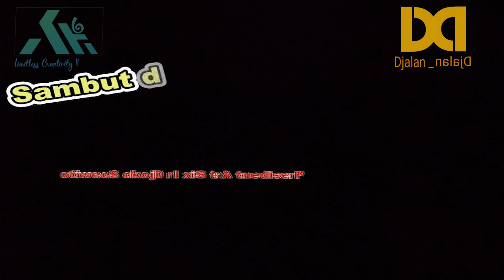Lomba 17 agustusan terlucu parodi opening show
parodi opening acara